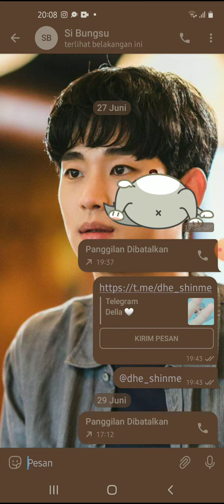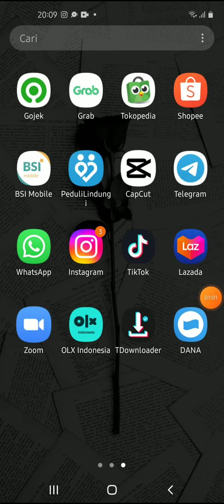Cara Melakukan Panggilan di Telegram Terbaru Juli 2022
Hallo bos bis dalam video ini otong bakal sharing ke Bos Bis semua,  Cara Melakukan Panggilan di Telegram Terbaru Juli 2022,   bagi bos bis yang belum tau yuk simak videonya dan jangan di skip ya biar paham, mudah mudahan bermanfaat :)